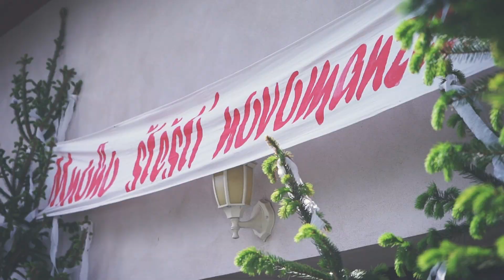Lucka + Honza | Svatební sestřih